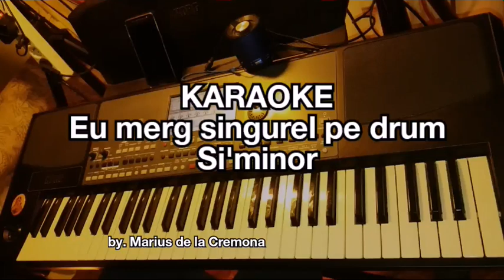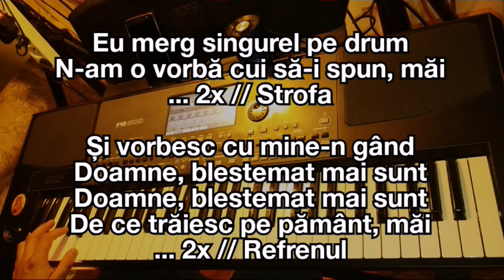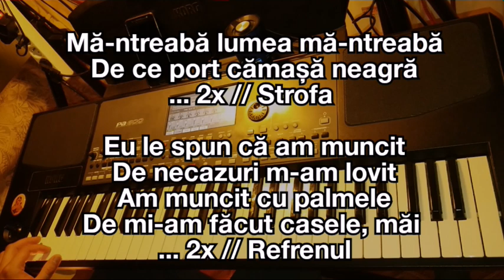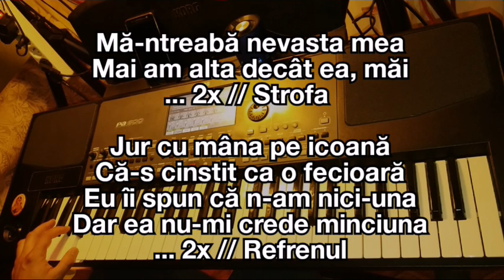Eu merg singurel pe drum - KARAOKE